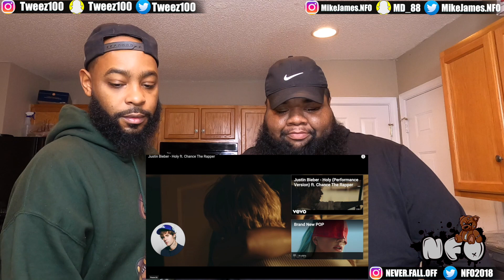Justin Bieber - Holy ft. Chance The Rapper (REACTION)